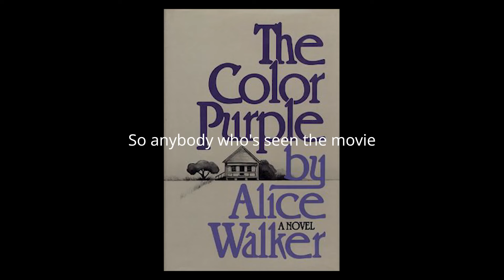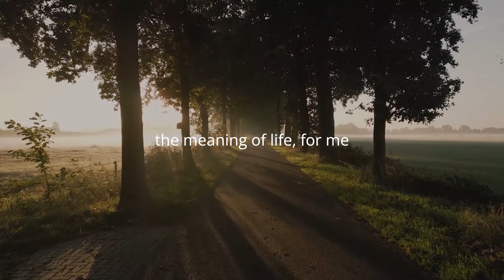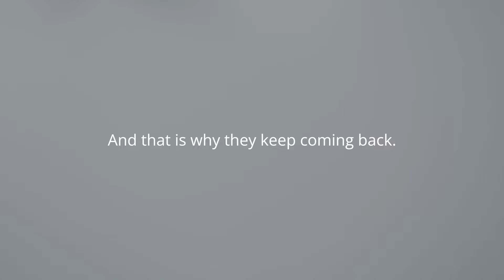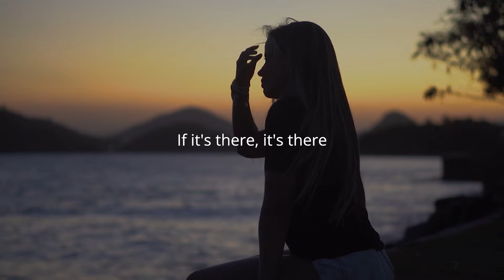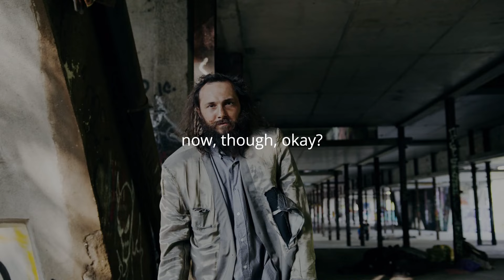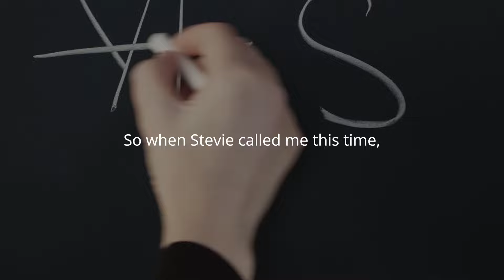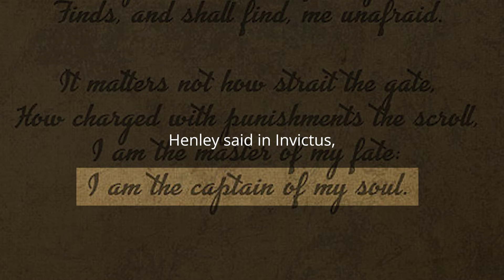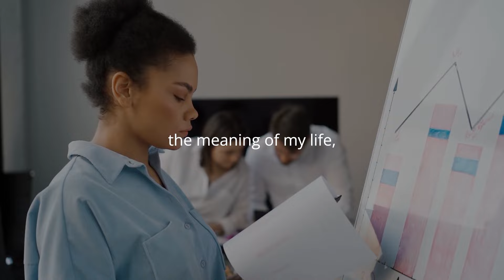Third Law of Motion | Oprah Winfrey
Oprah Winfrey is an American talk show host, television producer, actress, author, and philanthropist. She is best known for her talk show, The Oprah Winfrey Show, broadcast from Chicago, which was the highest-rated television program of its kind in history and ran in national syndication for 25 years, from 1986 to 2011.

Winfrey was born into poverty in rural Mississippi to a single teenage mother and later raised in inner-city Milwaukee. She has stated that she was molested during her childhood and early teens and became pregnant at 14; her son was born prematurely and died in infancy. Winfrey was then sent to live with the man she calls her father, Vernon Winfrey, a barber in Nashville, Tennessee, and landed a job in radio while still in high school. By 19, she was a co-anchor for the local evening news. Winfrey's often emotional, extemporaneous delivery eventually led to her transfer to the daytime talk show arena, and after boosting a third-rated local Chicago talk show to first place, she launched her own production company.